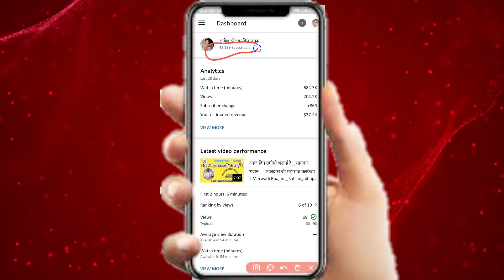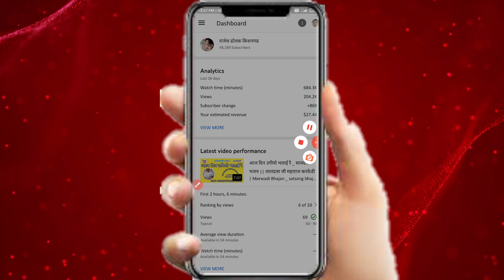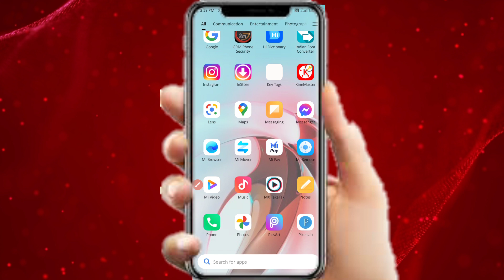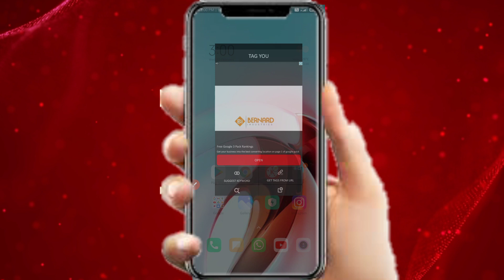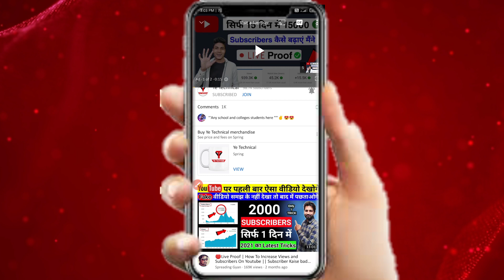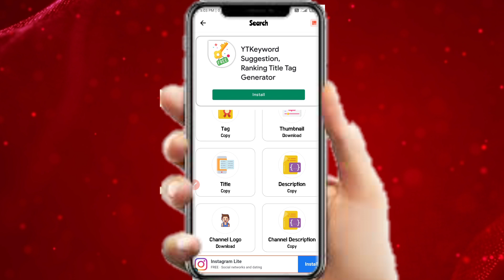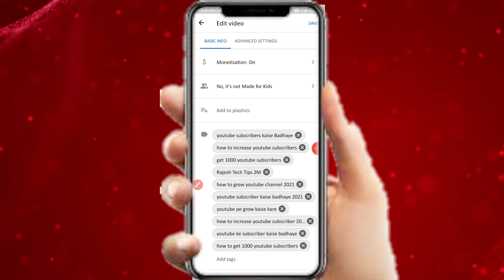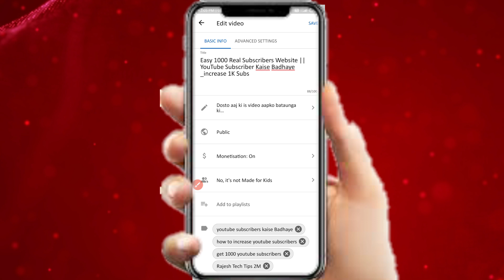Easy Get 1000 Subscribers Trick || YouTube Subscriber Kaise Badhaye _increase 2021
Dosto aaj ki is video aapko bataunga ki

मेरा नाम हे राजेश मेघवंशी

how to grow youtube channel 2021, youtube subscriber kaise badhaye 2021, youtube pe grow kaise kare, how to increase youtube subscriber 2021, youtube ke subscriber kaise badhaye, luckypandey2m

youtube subscribers kaise badhaye, 1000 subscribers, youtube 1000 subscribers, lucky pandey 2m, lucky pandey, lucky booster

Ye Technical, Yetechnical, how to get subscribers on youtube fast gaming channel, how to get subscribers on youtube, subscriber kaise badhaye jaldi, apne subscriber jaldi kaise badhaye, code se subscriber kaise badhaye, get subscribers fast, 1000 subscribers 4000 hours watch time, subscribe kaise badhaye, यूट्यूब पर सब्सक्राइब कैसे बढ़ाए, यूट्यूब पर सब्सक्राइब कैसे बढ़ाए जाते हैं, youtube subscriber badhane ka tarika, watchtime subscribers, youtube par subscribe kaise badhaye 2021

youtube subscriber, youtube pe subscriber kaise badhaye 2021, how to increase subscriber on YouTube, lucky pandey 2m, youtube views apps, subscriber new apps, lucky pandey, cool mind tech

how to grow youtube channel 2021,youtube subscriber kaise badhaye 2021, youtube pe grow kaise kare, how

 Rajesh tech tips 2m

Rajeshtechtips2m

grow youtube 2021

 grow youtube channel fast 2021

 youtube pe grow kaise kare

youtube par grow kaise kare 2021

channel grow 2021